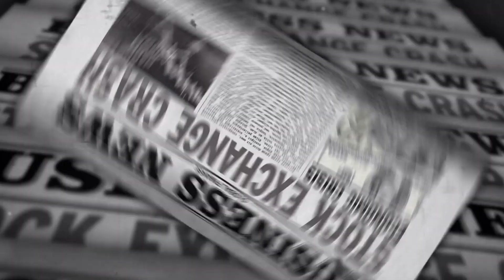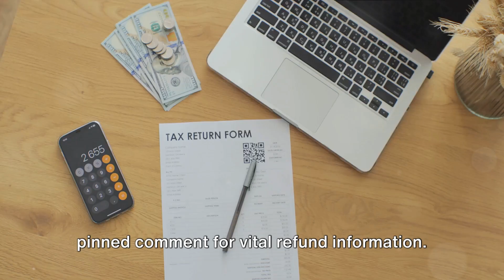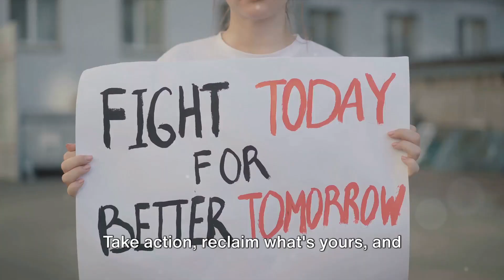Antares Trade Reviews: Testimonials & Truth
👇👇👇Check The Pinned Comment To Book a FREE consultation👇👇👇

In this eye-opening video, we delve into the shocking truth behind Antares Trade's non-appearance at regulatory hearings and their mounting legal obligations. Join us as we uncover the reasons behind this absence and explore the potential consequences awaiting the company.

With expert analysis and exclusive insights, we scrutinize the implications for Antares Trade and shed light on the possible repercussions in the financial industry. Don't miss this crucial exposé that could change your perspective on the company's operations and future.

OUTLINE:
00:00:00
The Perils of Ponzi Schemes

00:00:30
The Rise and Fall of Antares Trade

00:01:37
Finding a Way Forward